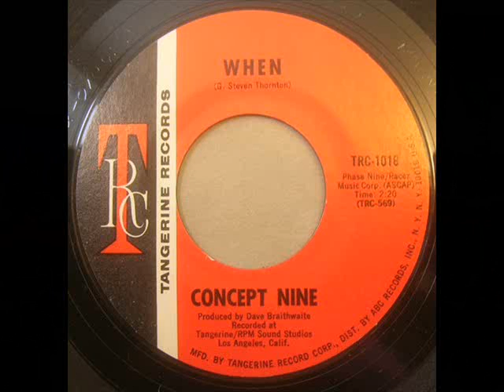Concept Nine When Tangerine TRC 1016 45 rpm soul